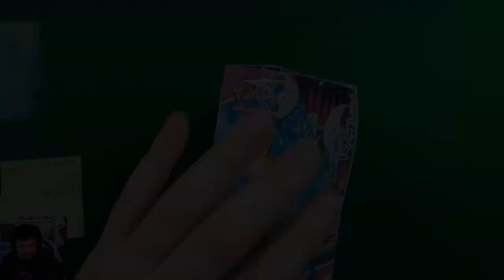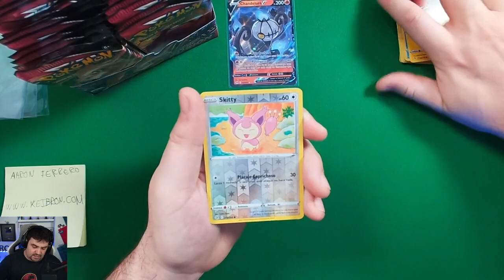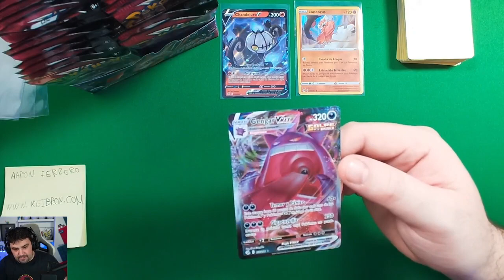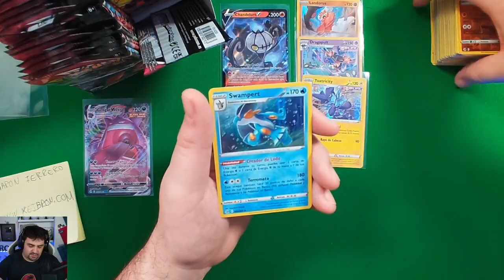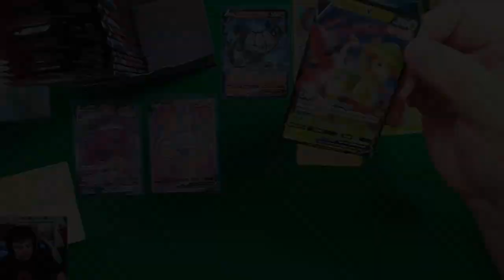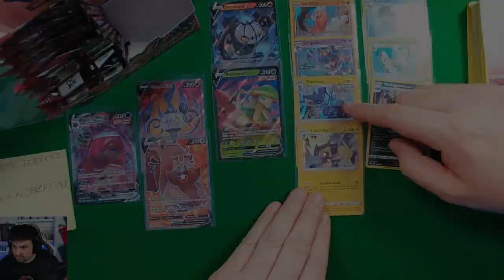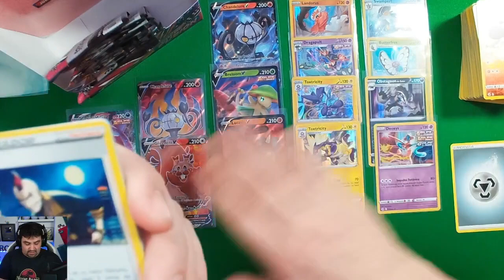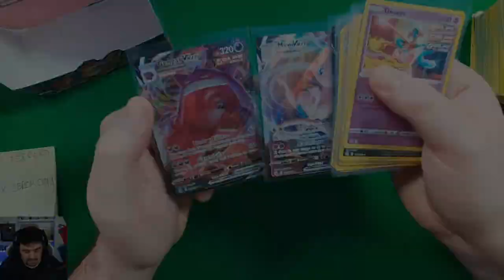¡ABRIENDO 36 SOBRES de GOLPE FUSION! NUEVA COLECCIÓN de SOBRES de CARTAS POKÉMON FUSION STRIKE